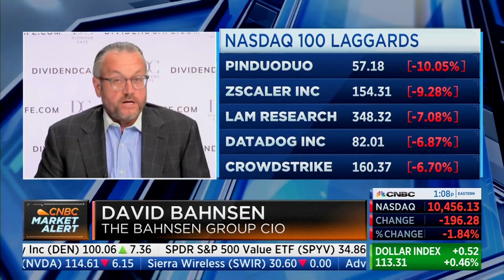David L. Bahnsen on CNBC - The Exchange - David Reacts to Dimon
David was on CNBC this morning giving his feedback to comments the media was running with from Jamie Dimon (the CEO of JP Morgan).  The first comment was spot on.  The second comment was spot on.  And the third comment was about to hit the ball out of the park, when all of a sudden (you'll have to see).